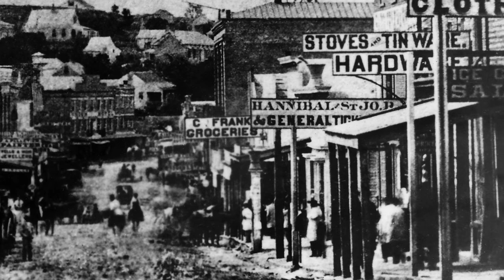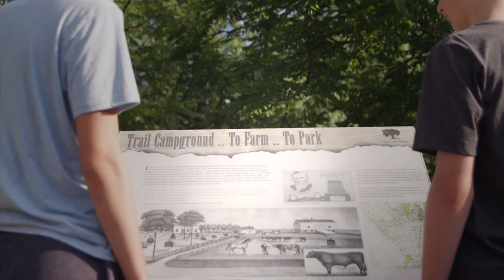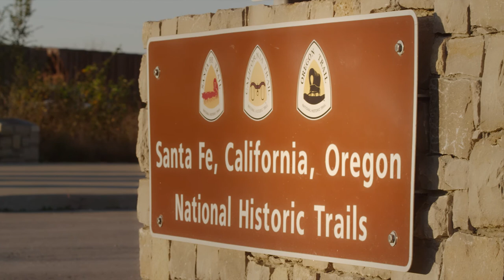Trails to Rails Video is Courtesy of the Olathe, Kansas Historical Society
Early 1800's history regarding the beginning of the pioneer trails in Missouri and Kansas along the Westport Route and along the Santa Fe and Oregon Trails.

Video courtesy of the Olathe, Kansas Historical Society. Video made possible by the Johnson County Heritage Trust Fund.